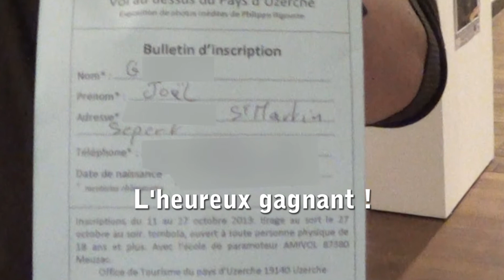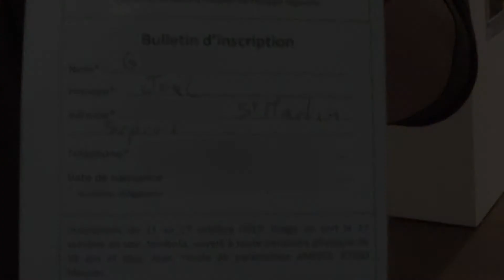Tirage au sort vol en paramoteur - Exposition photos aériennes Uzerche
Le tirage au sort à l'occasion de l'exposition photo "vol au dessus du pays d'Uzerche" avec un vol en paramoteur à gagner...